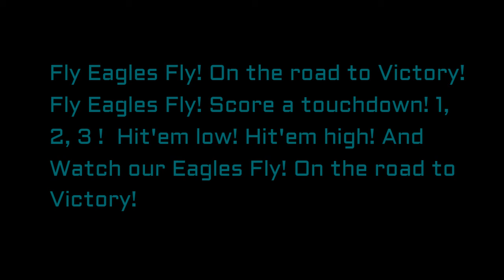FLY EAGLES FLY ! THIS IS OUR YEAR Let's Go Eagles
GRACIAS AMIGOS (A)  POR TODO SU  APOYO.
ESPERO QUE ESTOS VIDEOS LES GUSTE Y LES AYUDE.

COMENTA SI QUIERES  UN TUTORIAL QUE ESTES NECESITANDO.

GRACIAS.